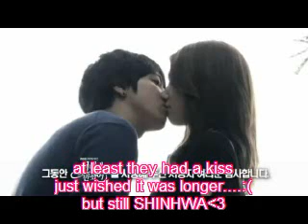YONGHWA GETS SHY WHEN HAVING TO KISS SHIN HYE!.wmv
IS THAT SHYNESS REALLY JUST BECAUSE THEY ARE GOOD FRIENDS OR IS THERE SOMETHING MORE TO IT HMMM???:D ANYWAYS SHINHWA FINALLY HAD A REAL KISS-YAY!